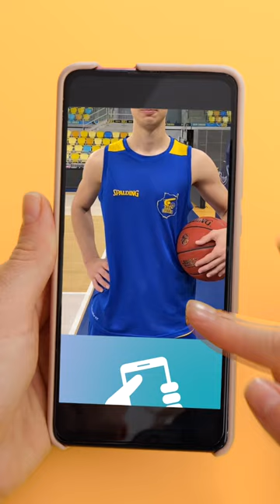Campaña Meningitis 2023 Dan Duscak (CB Gran Canaria)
Si naciste en 2004, 2005 o 2006 vacúnate frente a la meningitis.

Pide cita en el 012 o en el 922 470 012 y 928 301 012